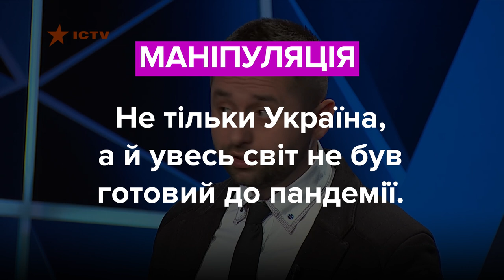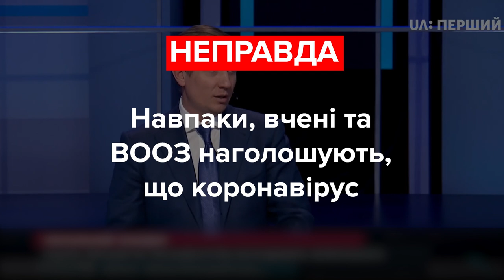Арахамія, Бойко та Шахов. Хто з депутатів збрехав? Фактчек VoxUkraine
Давид Арахамія, депутат, "Слуга Народу"
«Коротка репліка, чому сталася з.. підготовка з коронавірусом. По-перше, тому що фактично було непрацююча епідеміологічна служба, яку ліквідували за часів Петра Порошенко, це перше» .

Юрій Бойко, депутат, ОПЖЗ
«Так это и было предусмотрено. Второй этап – это закрыть туберкулезные диспансеры, психбольницы и людей отправить на улицу».

Сергій Шахов, депутат
«Цей вірус зроблений штучно. Це заявляють багато вчених».